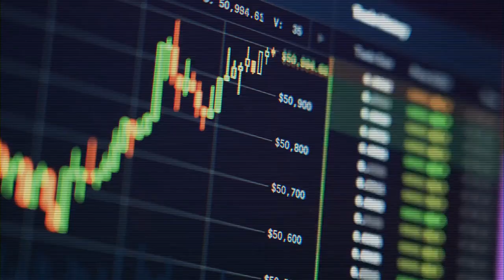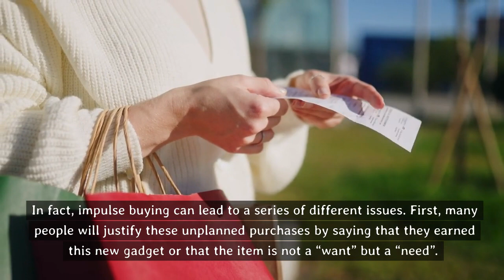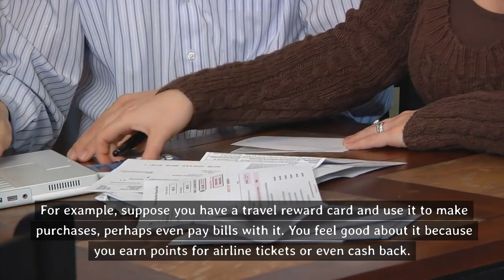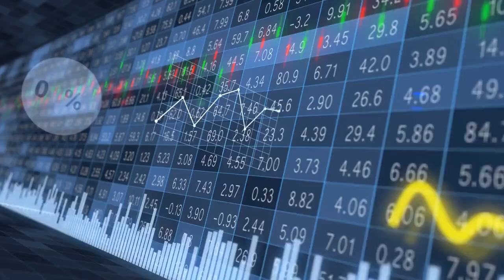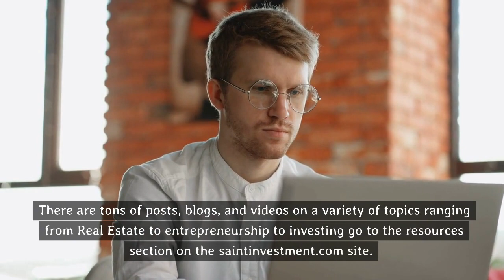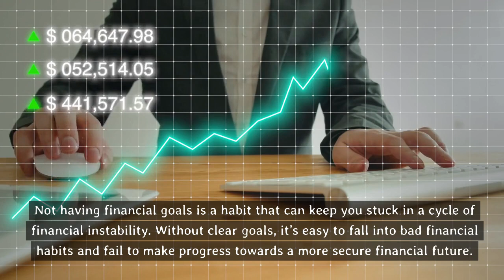The Shocking Money Habits Holding You Back from Wealth!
In this video, we're going to discuss some of the money habits that keep you Poor. These habits can be tough to break, but if you're willing to work hard, you can finally start building your wealth!

Some of the money habits that keep you Poor include: spending irresponsibly, not saving money, not investing money, and not taking care of your credit score. If you want to start building your wealth, then you need to address these issues head on! Watch this video to learn how to break these money habits and build wealth for the long term!
If you're struggling to make money and live a comfortable lifestyle, it's likely because of some money habits you're entrenched in. In this video, I'm sharing with you 9 money habits that keep you poor.If you want to break free from the poverty cycle and start living the life you deserve, then it's time to change your money habits. Watch this video and learn how to stop spending money on things that don't matter, start saving money and invest in your future!In this video, we're going to talk about some money habits that are keeping you from becoming wealthy.If you're wanting to make more money, then you need to change some of your habits. We're going to discuss some of the money habits that are holding you back and how you can change them for the better.By the end of this video, you'll know the 8 money habits that are keeping you poor and how to break them so you can start to create wealth for yourself!Welcome to the @Success in Coaching YouTube Channel